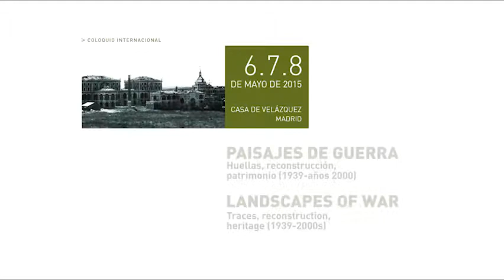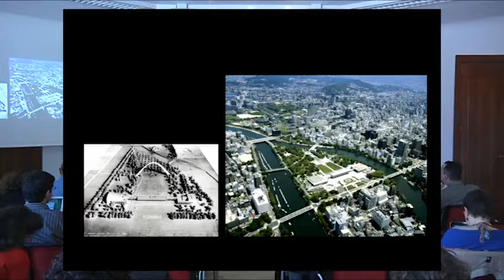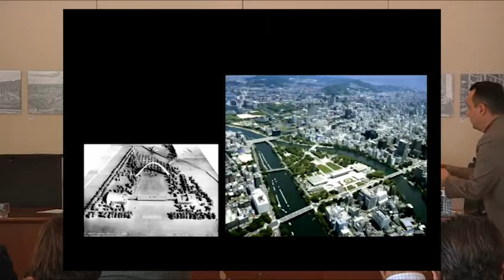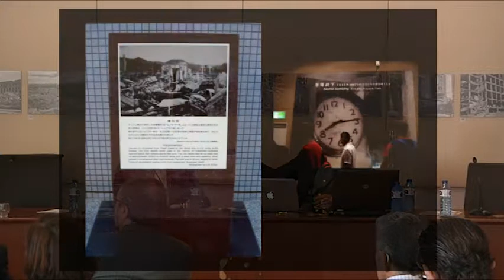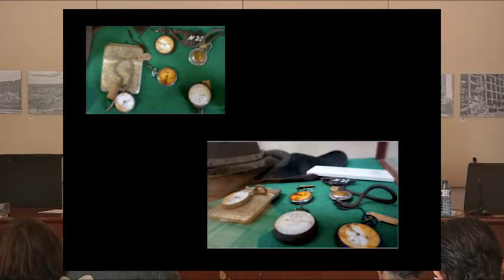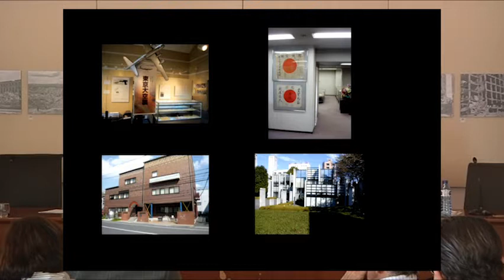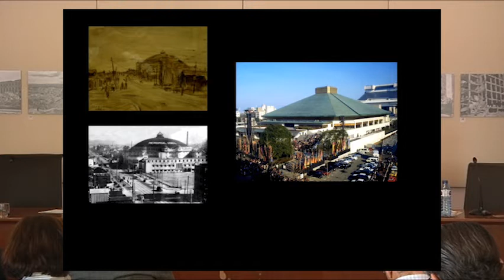Paris Hiroshima et Tokyo: destins croisés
Lucken Michael
  Podcasts de la Casa de Velázquez